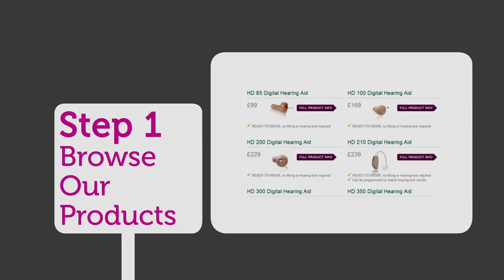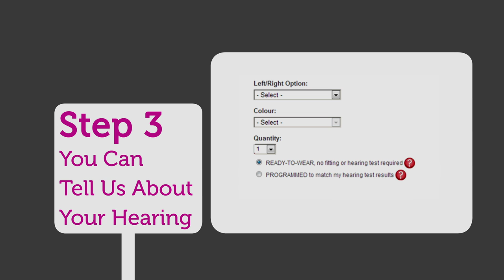How to Buy Hearing Aids online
Buy hearing aids online from HearingDirect.com from as little as £99. This short video shows you how we help thousands of customers from all over the world choose the right hearing aids. We also stock a vast selection of hearing aid batteries, amplified telephones, extra loud alarm clocks, accessories and much more. to learn more about our hearing aids.